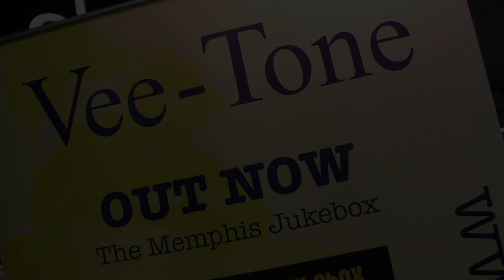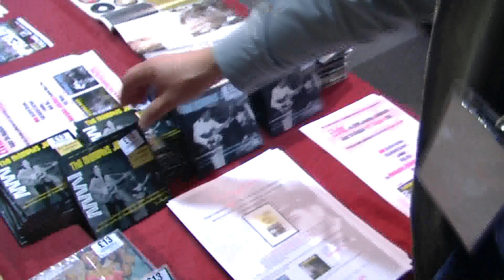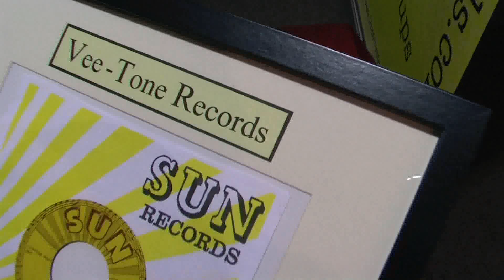Elvis Presley Jukebox 45-singles @ hmv Oxford Circus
Vee-Tone Records and Elvis Unlimited teamed up with HMV to bring a piece of Rock'n'Roll memorabilia to London - for one day only on Thursday, 28th October - to support the CD launch of The Memphis Jukebox (Volumes One and Two): the songs that inspired Elvis.

For almost twenty years, the King of Rock'n'Roll would relax ...at his Graceland home by listening to his personal jukebox filled with the records he had amassed over many years. These were the songs he loved and the music that inspired him - the tunes that made him 'shake, rattle and roll'.

And now over forty of these 45-rpm vinyl singles - by artists ranging from Gene Vincent to Carl Perkins, Bo Diddley to Ray Charles and from Little Richard to James Brown, were on display to the public for one day only along with other items of Elvis memorabilia on October 28th, 2010 at HMV's Oxford Circus flagship store, 150 Oxford Street, London W1.

In attendance and to meet fellow Elvis fans was the new owner of the collection, Henrik Knudsen of Elvis Unlimited as well as Megan M. Murphy of Record Collector magazine, whose article 'secrets of the King's jukebox' generated huge interest among fans.